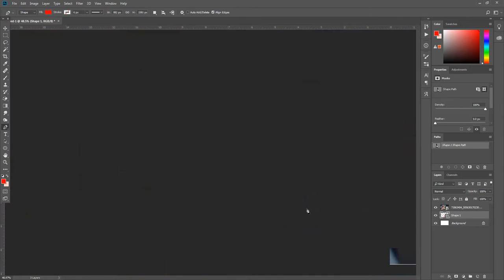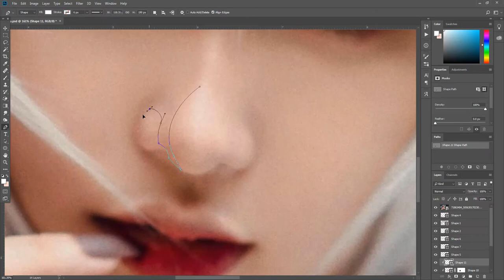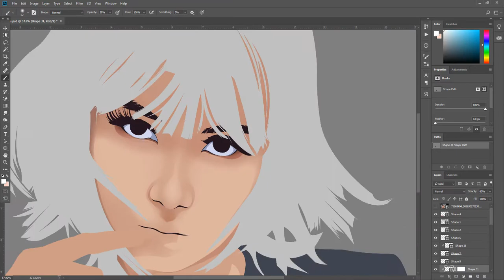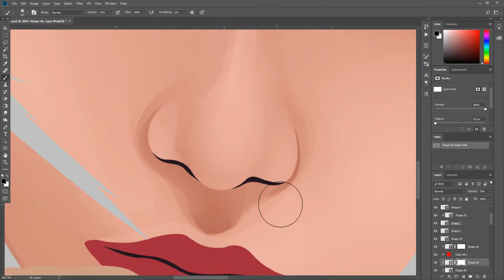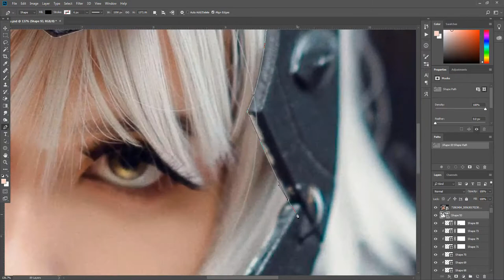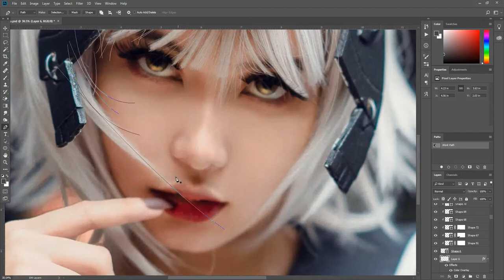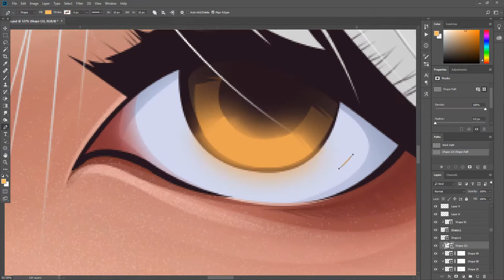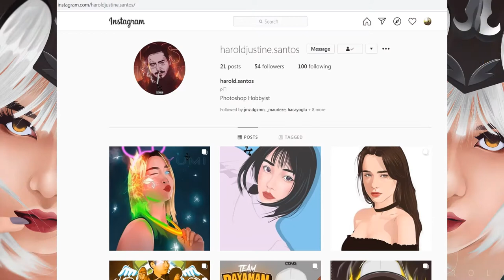Hikaru - Vexel Art - Photoshop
Alpha Masked Vexel Art Style on Photoshop
Hikaru Wakano

She's a Filipina Cosplayer.